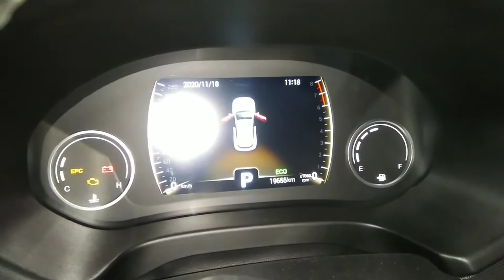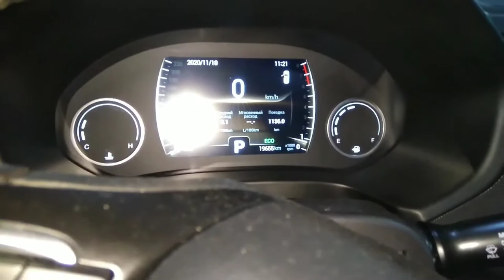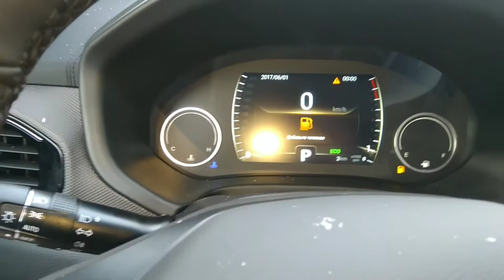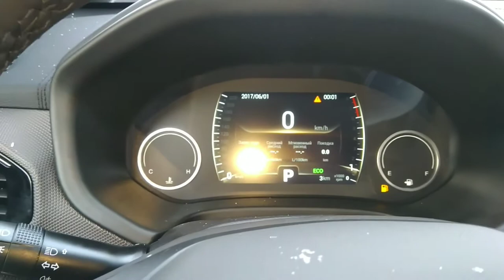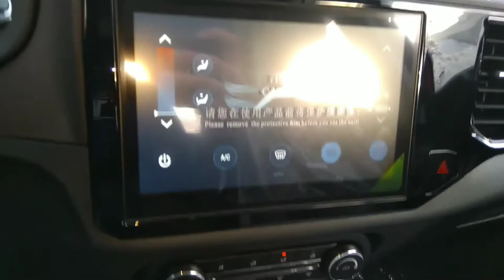тиgго 4 если зашумел вентилятор отопителя салона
зашумел вентилятор